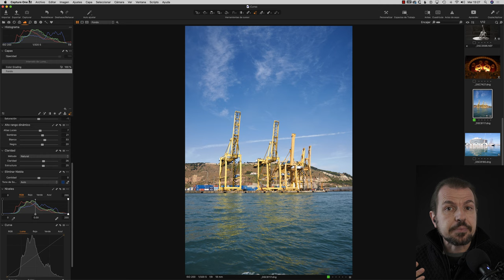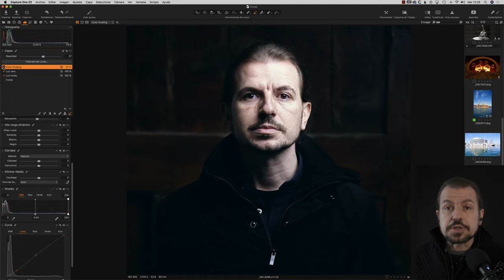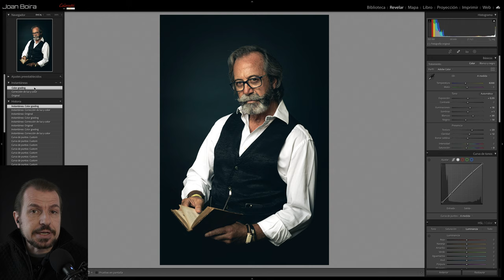Cómo editar las fotografías en dos pasos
Para optimizar la edición de tus fotos puedes usar el método de procesado en dos pasos:
1. Ajustes de luz, contraste, textura y color
2. Color grading (apariencia o aspecto final)

***¿Quieres que te avise de todas las novedades de Foto Formación? Puedes apuntarte a la página de Facebook al canal de Telegram: